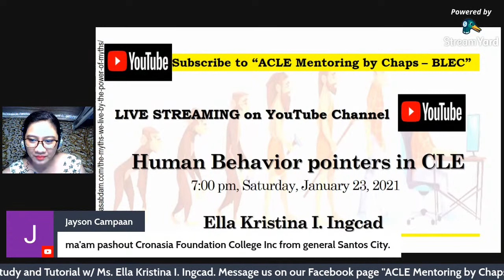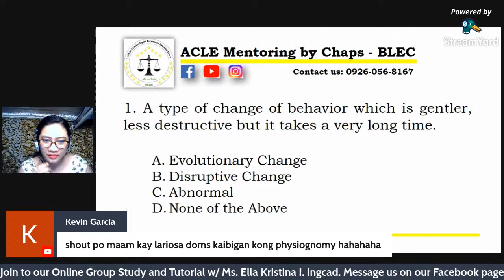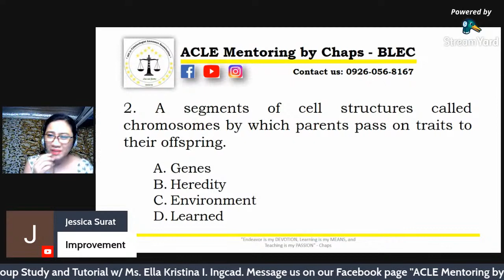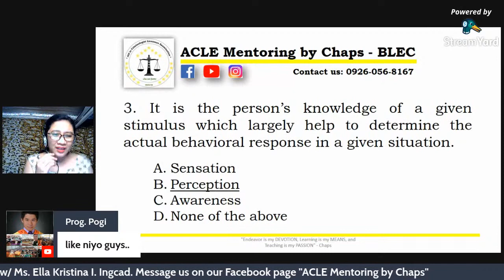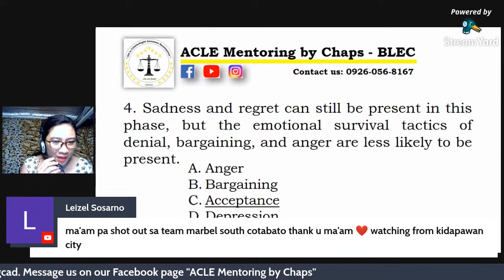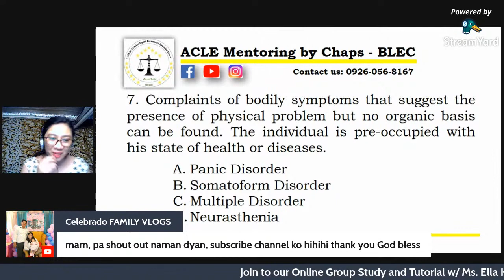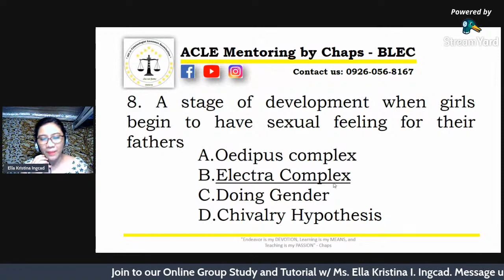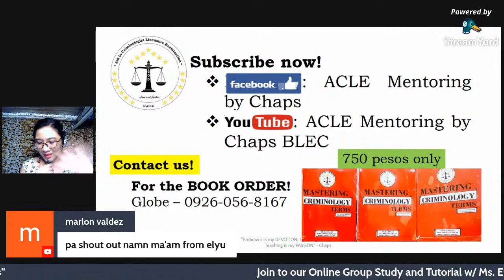Human Behavior pointers in CLE.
Subject na mahirap intindihin, pero pagnakineg ka makukuha po din.